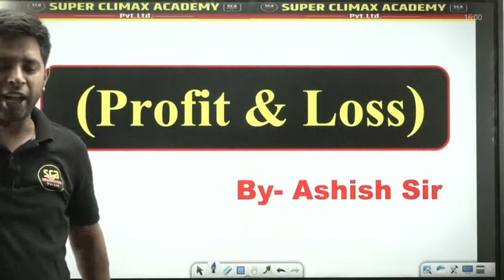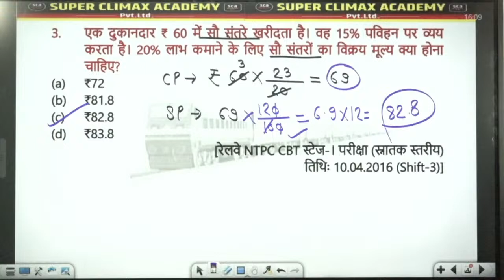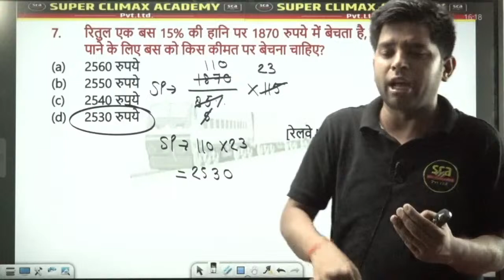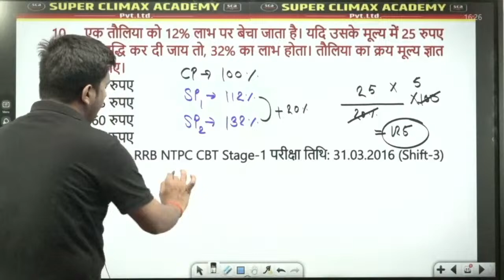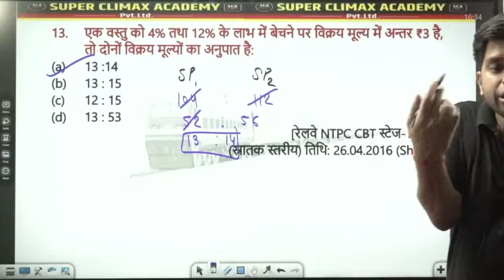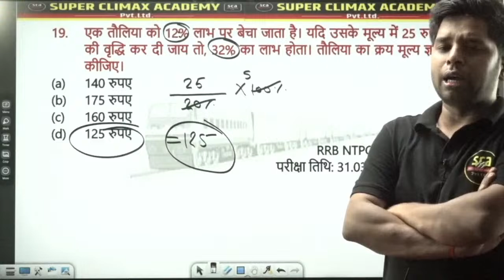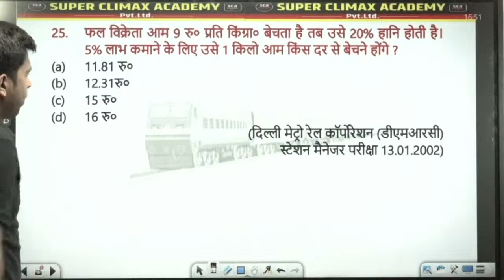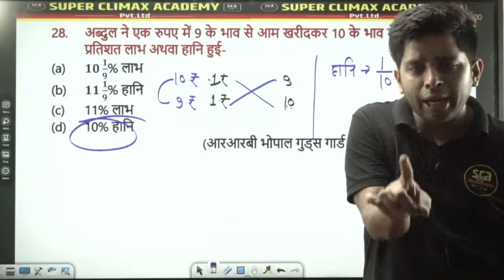RAILWAY EXAM 2024 : TECH, RPF, ALP, NTPC, GROUP D, | MATHS | PROFIT-LOSS 03 | BY ASHISH SIR